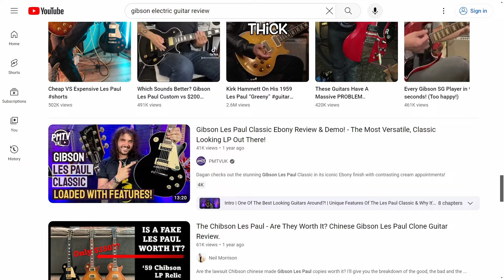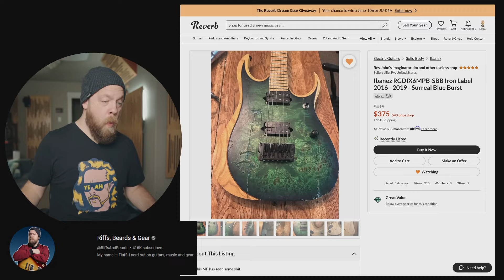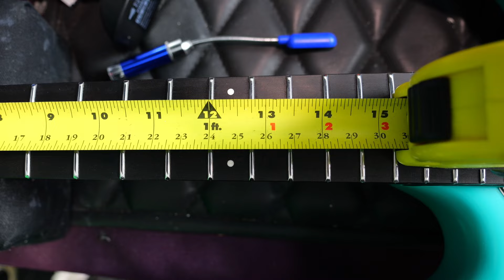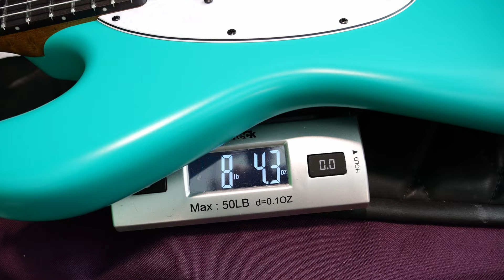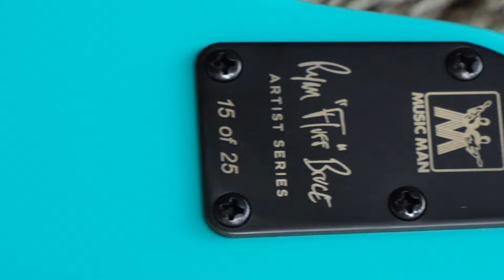I Bought Fluff's Signature Guitar! | Ernie Ball Music Man EBMM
Today we review Fluff's new signature Ernie Ball Music Man Stingray in Tealy Dan - a sweetwater exclusive finish - and talk about the "early" days of Guitar-YouTube as I remember it and what shows inspired me to do what I do today!